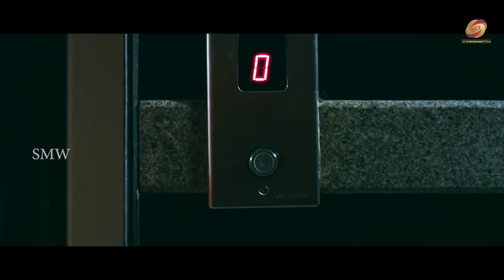Love And War | South Hindi Dubbed Action Romantic Love Story MovieKamal Kamaraju, Mouryani Movie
Hindi dubbed LOVE AND WAR LAW Telugu Hindi dubbed Full Exclusive Movie
Movie;     LAW (Love And War) Full Movie.
Starring:   Kamal Kamaraju, Mouryani, Pooja Ramachandran, Chatrapathi Shekar, and others.
Director:   Gagan Gopal Molka
DOP:         Amar Kumar. P
Editor:      S. S. Sunkara

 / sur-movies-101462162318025